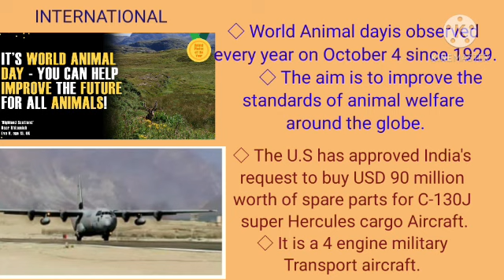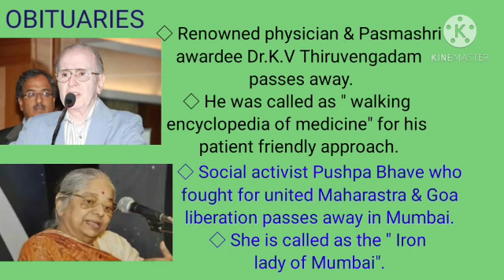4th October 2020 Current affairs.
Important one- liner news of 4th october 2020 can be viewed here.